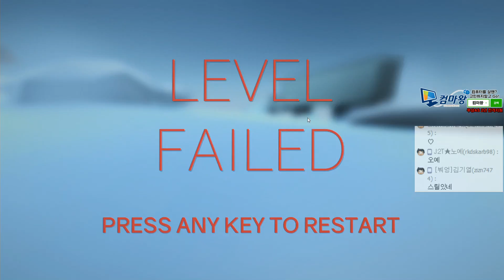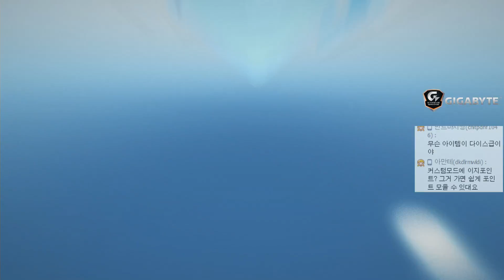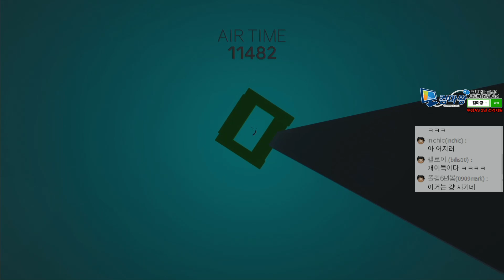클러스터 트럭 #2, 유로트럭같이 잔잔한 게임 (Clustertruck) - 똘킹 게임영상